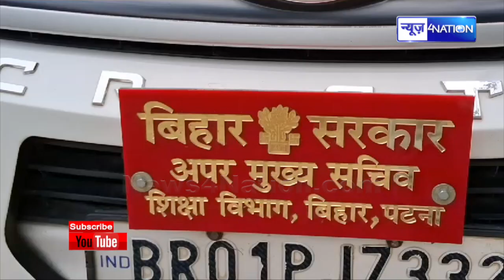IAS KK Pathak के चार दिन... चार कदम, इस 'फॉर्मूला' से बिहार में होगा बड़ा बदलाव | Bihar News